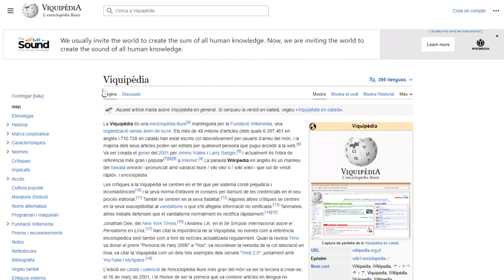Viquidones contra la bretxa de gènere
Unitat d'Igualtat